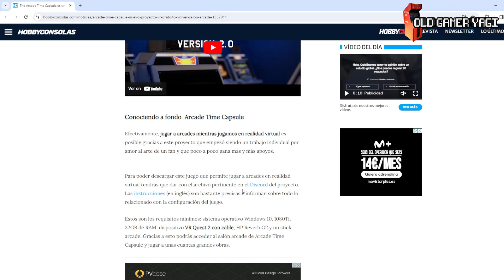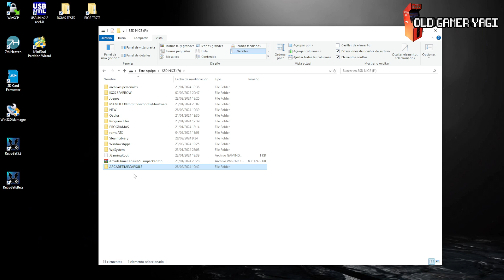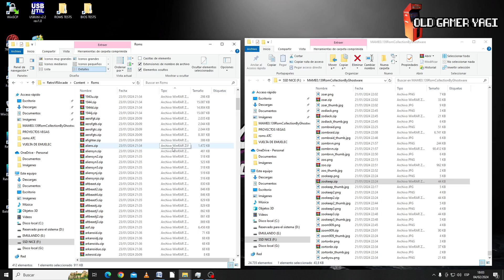👾¿Un RECREATIVO RETRO sin salir de casa? REVIEW y prueba de ARCADE TIME CAPSULE.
Hi retrolovers! En el vídeo de hoy vamos a probar Arcade Time Capsule un sistema de realidad virtual con el que podremos jugar en un recreativo retro con todo lujo de detalles. Explicaremos que es esta aplicación, los requisitos que tiene, explicaremos como descargarla e instalarla y luego haremos una prueba para dar finalmente mis impresiones.

Marcas de tiempo:
00:00 Introducción
01:11 ¿Qué es Arcade Time Capsule?
02:36 Descarga e instalación
03:25 Instalando ROMS
04:25 Arrancando
06:05 Distribución del recreativo
07:51 Usando Arcade Time Capsule
10:42 Conclusiones

Review, instalación y prueba de esta aplicación Arcade Time Capsule, un programa con el que viajaremos a un recreativo clásico con arcades retro gracias a la realidad virtual, en esta ocasión usando unas Meta Quest 2, sin duda una experiencia que merece mucho la pena. Poco más, nos vemos en el siguiente vídeo del canal. ¡Hasta luego retrolovers!